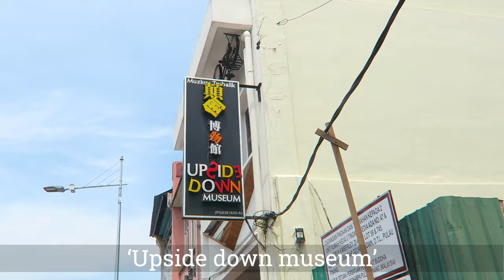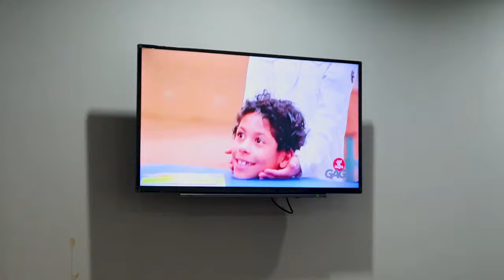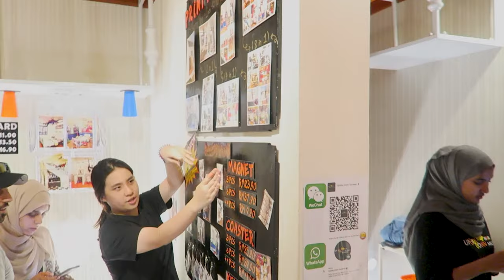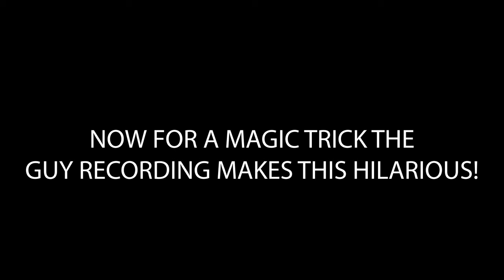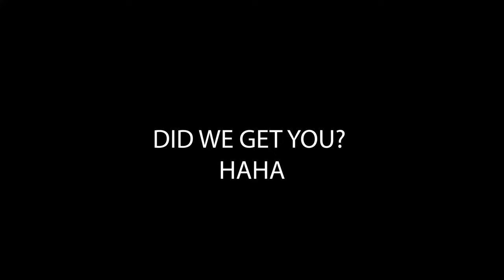Foreigners First Time In Penang - 2019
Today we went to the Upside Down Museum and Magic World!
⬇ Click 'Show More' to expand ⬇

We highly recommend both of these places as they make for some great photo opportunities!

Check out Magic World first and then head to the Upside Down Museum as in our opinion the museum was better!

This is our first time in Penang and so far we love it!

GEAR WE USE DAILY:
UK LINKS -